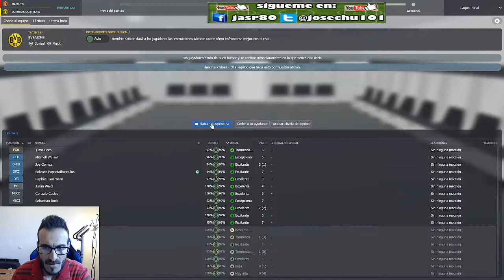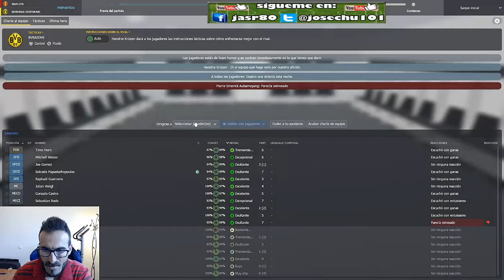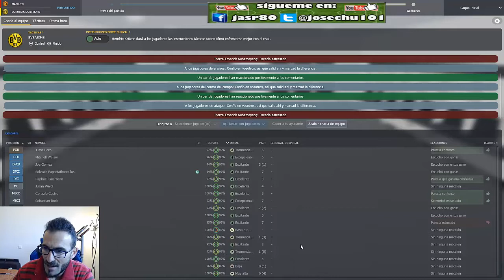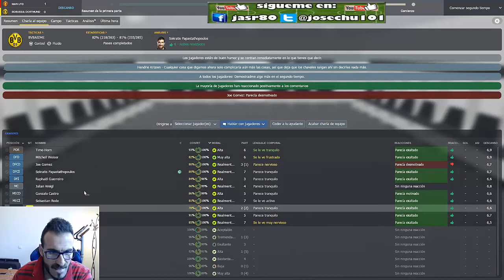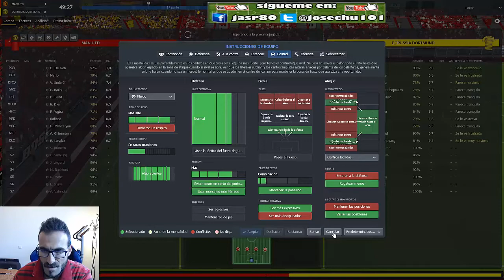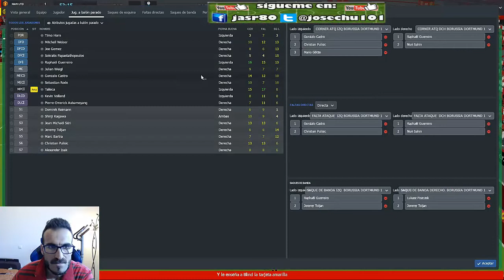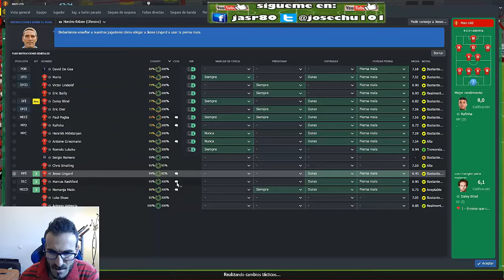#15#BORUSSIA DORTMUND#MANCHESTER UNITED#CHAMPIONS LIGUE#FM18.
--- Prologo:Comenzamos una nueva aventura con el Borussia Dortmund,en la cual intentaremos quitar la egemonia que tiene el Bayer de Munich en la bundesliga e intentar volver a estar en lo mas alto de europa.si no te lo quieres perder suscribete al canal.

---MUCHAS GRACIAS POR SEGUIR LA SERIE DEL BORUSSIA DORTMUND, Y PARA LOS QUE NO ESTEN SUSCRITOS LES AGRADECERIA QUE LO HICIERAN ,ASI AYUDARIAN A CRECER AL CANAL